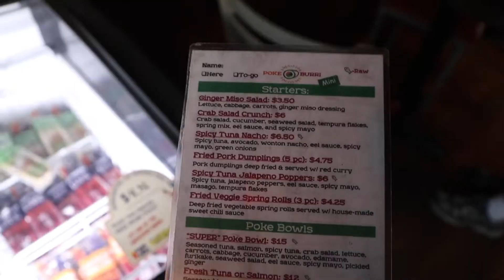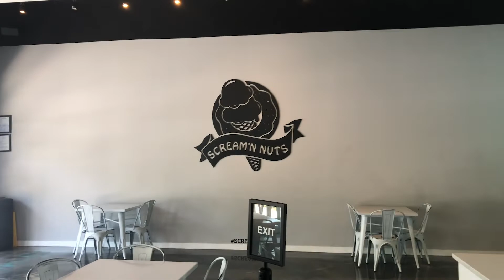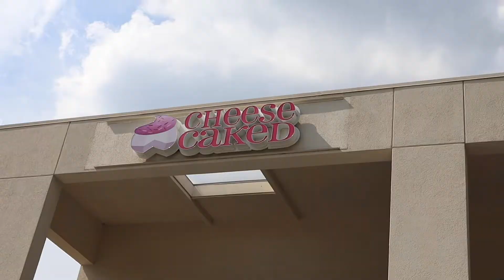Trying Insta-Famous foods | جربت اكلات انستقرام مشهورة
I tried three different insta-famous foods in Atlanta and shared my experience and rating!